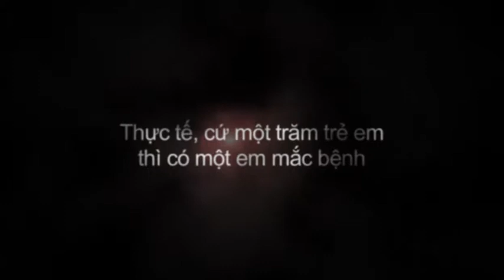HIỂU VỀ TRÁI TIM_01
Produced by iFocus Media